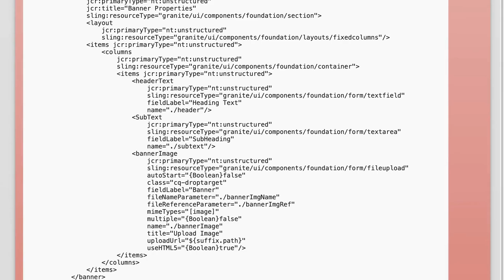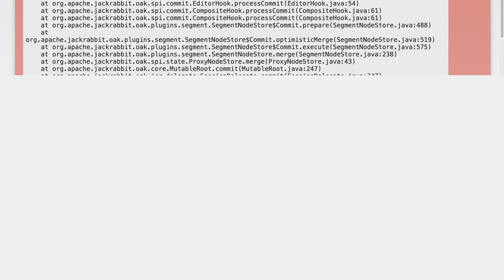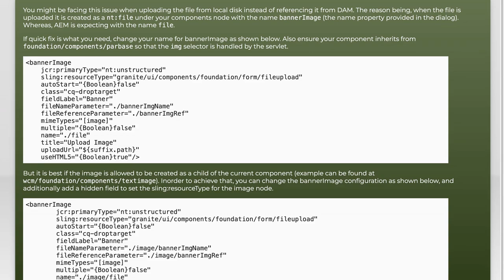AEM 6.2 cq:dialog Image upload preview not working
aem: AEM 6.2 cq:dialog Image upload preview not working

Related to: aem, aem-6